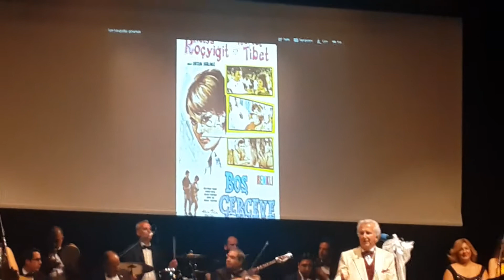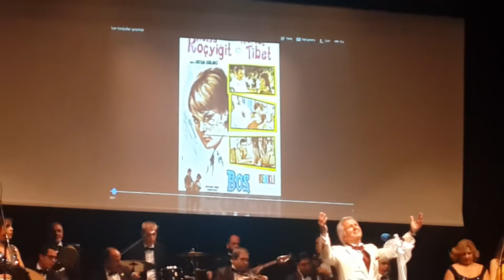100. Yıl Lions Korosu - Unutulmaz Yeşilçam Şarkıları - Boş Çerçeve (10 Nisan 2017)